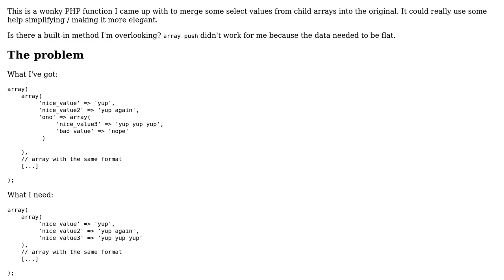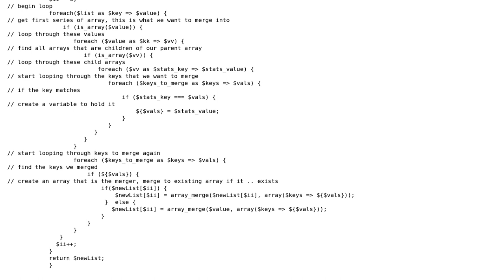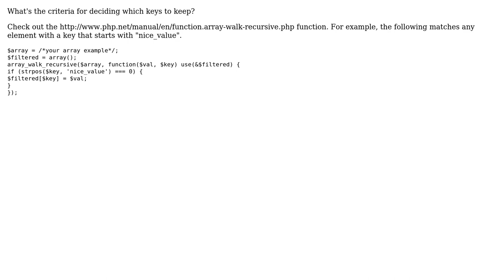Code Review: Merge some child values back into the parent multidimensional array (2 Solutions!!)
Code Review: Merge some child values back into the parent multidimensional array

With thanks & praise to God, and with thanks to the many people who have made this project possible! | Content (except music & images) licensed under CC BY-SA | Music | Images & others | With thanks to user jbarreiros user everythingjoining user 200_success and the Stack Exchange Network Trademarks are property of their respective owners. You are responsible for your own actions.